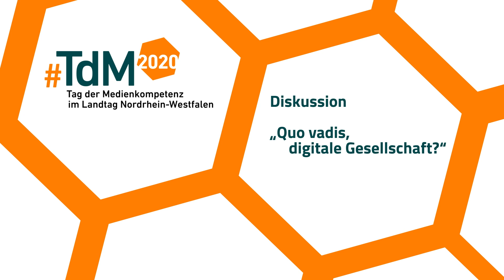Diskussion „Quo vadis, digitale Gesellschaft?“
Am 28. September 2020 live aus dem Landtag NRW mit Dirk Baecker (Universität Witten/Herdecke) Frauke Gerlach (Grimme-Institut), Friederike von Gross (GMK), Nathanael Liminski (Staatskanzlei NRW) und Tobias Schmid (Landesanstalt für Medien NRW).